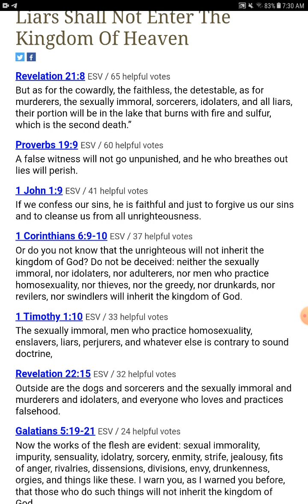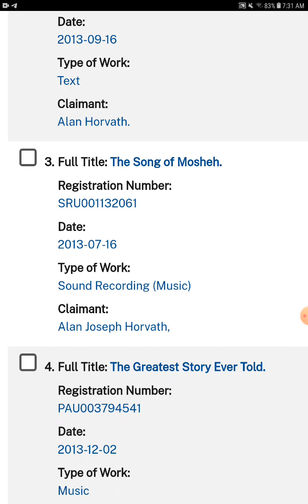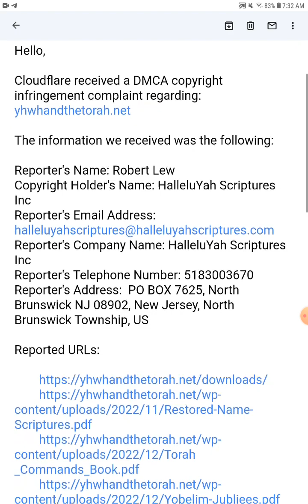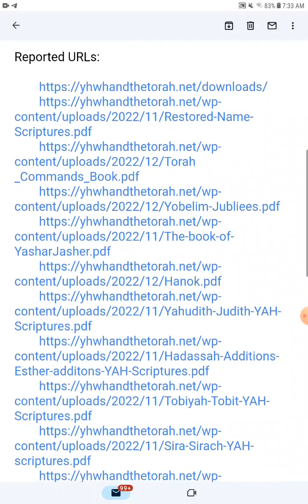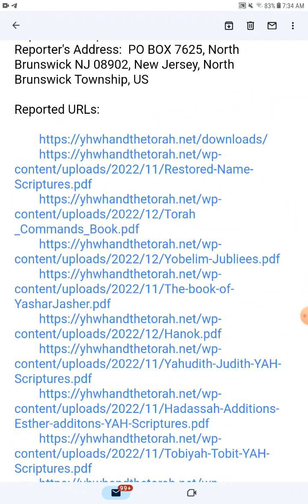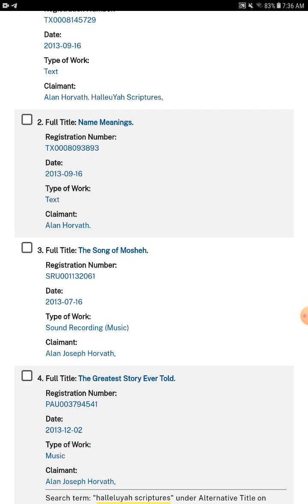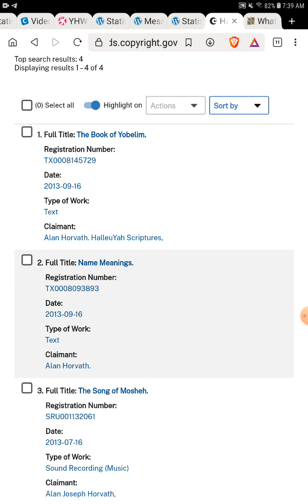HalleluYAH Scriptures - Liars Don't Make the Kingdom / POSTAL AGENTS BEWARE!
Non stop criminal coverup!